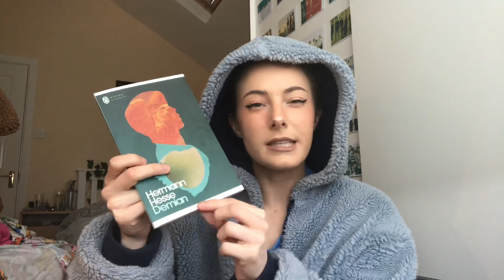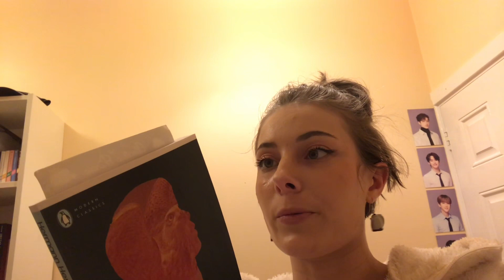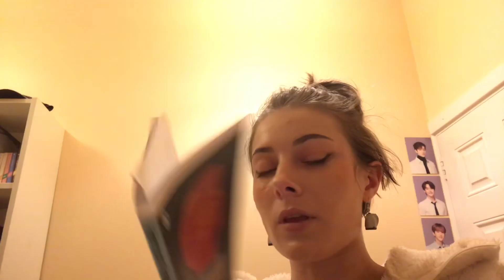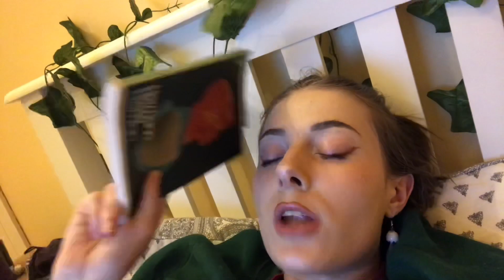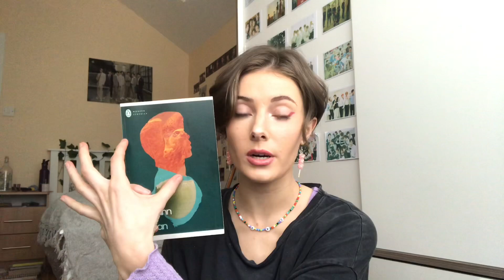Books That Inspired BTS Songs: Demian and it’s Connections to Blood Sweat & Tears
Hi everyone!! I hope you enjoyed this video and if you've also read Demian I'd be really really interested to hear your own thoughts and opinions!